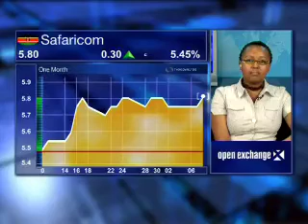9 July - Kenyan Markets - Mbithe Mwema - Renaissance Group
Alishia Seckam speaks to Mbith Mwema, from Renaissance Group, looking at: Attention on the bond market; Outlook for equities next week; Bharti strategy for Kenya; Value of Safaricom share price.